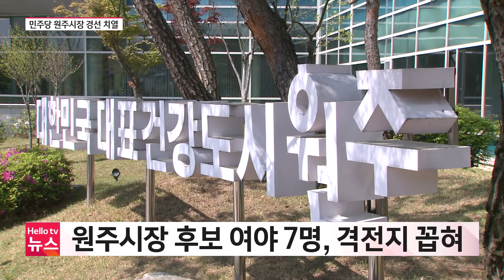민주당 원주시장 경선 치열, 각인각색 정책 대결